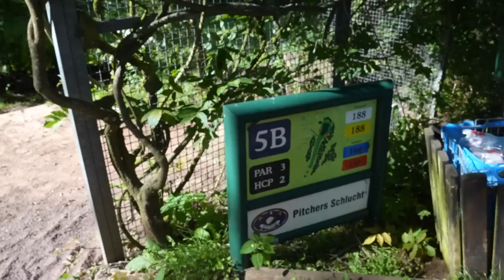On enchaîne les birdies / Eagles pour le -12 ?!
2e partie de cette vidéo où nous cherchons le -12 des rouges, en scramble! Concept pas facile 😅

Sur le magnifique parcours de Bitche que nous découvrons sur la chaîne YouTube.

On espère que vous allez kiffer car nous on s’est bien marré dans cet épisode ⛳️

Bon visionnage
Tom & Luc